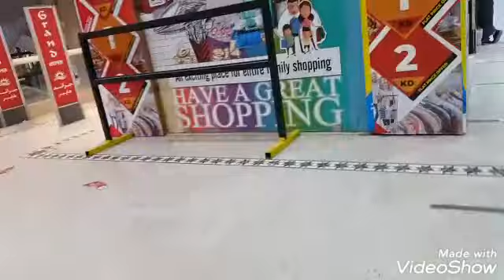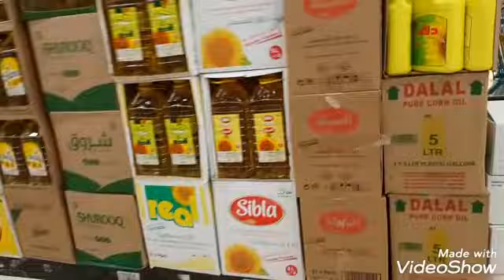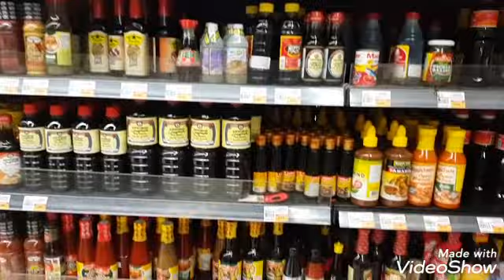I buy something in groceries